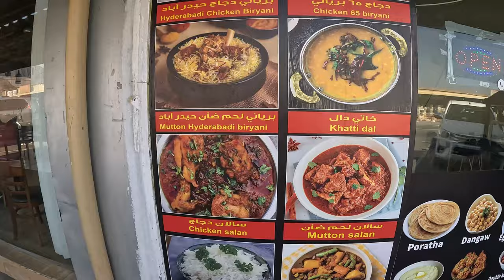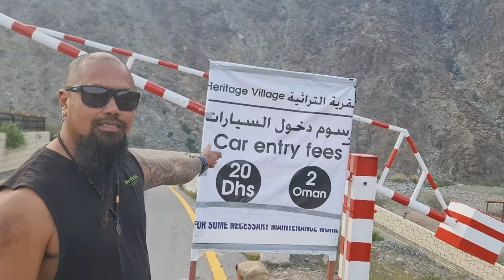THE HIDDEN GEMS OMAN IN THE HEART OF UAE | THE PYRING ADVENTURE VLOG | CAMPING IN UAE 4K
HISTORY:
At the start of the 19th century, Madha belonged to the Qawasim of Ras Al Khaimah but the Shihuh of Dibba Bai'ah took it by force some time between 1869 and 1900. From that point, they had been aligned with the Shihuh from Dibba Bai'ah and their leader Muhammad bin Salih. The Madhanis determined that there was no point of staying with him and they needed a stronger government.

In the late 1930s or early 1940s, the leaders of the four rival clans who ruled the Musandam Peninsula (Al Qassimi of Ras Al Khaimah, Al Qassimi of Sharjah, Al Sharqi of Fujairah, and the Bu Said of Oman) gathered a group of village elders of Madha and posed a question as to which sheikhdom the Madhanis wanted to have allegiance, While all the other villages and towns around them (including the village of Nahwa that is within Madha) aligned themselves with the ruling families of Sharjah, Fujairah and Ras Al Khaimah.

The Madhanis were swayed by the local representative, or wali, of the sultan of Oman Hamad bin Saif Al bu Sa'idi. The Madhanis chose Oman in the 1930s based on the firm belief that Oman was wealthier, had a stronger government, and would be better placed to protect the village's water supply. The boundary was settled in 1969 and Madha residents' decision to align with Oman made them an exclave of the Sultanate of Oman.

DICREPTION:
Madha is mostly empty, with the developed portion, called "New Madha", containing roads, a school, post office, an 'Eid ground, police station, an Omani bank, electricity and water supply, and an airstrip. There is also a Royal Oman Police patrol.[citation needed]

The population is less than 3,000.

In 2014, it was announced that a museum would be built to house the collection of local historian

The exclave is on the Fujairah–Khor Fakkan road, which is mostly in the Emirate of Sharjah, and covers approximately 75 km2 (29 sq mi). There are two exits to Madha on the Fujairah–Khorfakkan road. This territory is the only territory between UAE and Oman which is not lined with any barrier and there is no border crossing between Madha, Nahwa, or the UAE.

⚠️  No mobile signal in that area so please before going there check out map carefully and properly or if possible download offline map.

PLEASE CARRY GARBAGE BAGS WITH YOU AND THROW YOUR RUBBISH IN GARBAGE BAG IT IS OUR RESPONSIBILITY TO PROTECT ENVIRONMENT AND NATURE.

Timecodes
0:00 Intro
1:05 Way to Masafi Town
2:09 Masafi market
6:53 Road Khor Fakkan
9:36 Madha UAE Border
11:24 Wadi madha
14:31 Madha Waterfall
18:24 Road to Al Nahwah DAM
22:06 Madha Dam